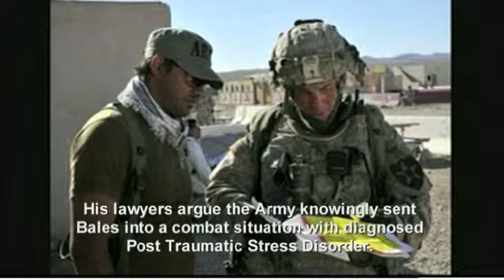Afghan outrage at massacre soldier sentence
'I decided to murder anyone I saw': U.S. Army sergeant admits slaughtering 16 Afghan villagers in plea deal to escape the death penalty
Sergeant pleaded guilty to premeditated murder to avoid death penalty
But he said there was 'no good reason' for the murders
Said he could not remember burning the bodies 'but it makes sense'
He was supported in court by his wife, the mother of his two children